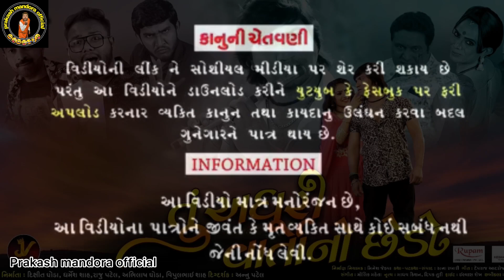તું અધૂરી વાર્તા નો છેડો “ સુપરસ્ટાર વિક્રમ ઠાકોર vikramthakor newfilm coming soon 2022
આવી રહી છે વિડિયો ટાઇમ્સ તથા સોનું સંગીત દ્વારા એક નોખી પ્રેમ કહાની..
આવી રહી છે નયનરમ્ય લોકેશન્સ પર કંડારેલી એક મજબુત ગુજરાતી ફિલ્મ..

સૌ પ્રથમ વખત વિક્રમ ઠાકોર નવા અંદાજમાં..
સૌ પ્રથમ વખત સોશીયલ મીડીયા ના જાણીતા ચહેરાઓ મોટા પડદે..

*તું અધૂરી વાર્તા નો છેડો..*

સુપરસ્ટાર વિક્રમ ઠાકોર..
ચુલબુલી નેહા સુથાર..
કોમેડી નો તરખાટ વિજુડી..
ગુજ્જુ લવગુરૂ..
પ્રકાશ મંડોરા..
અમદાવાદી..
તથા જીજ્ઞેશ મોદી

કથા - પટકથા - સંવાદ : રત્ના રબારી
સંગીત : મૌલિક મહેતા
કેમેરા અને દિગ્દર્શન : અન્નુ પટેલ
નિર્માતા : દિક્ષિત ઘોડા, ધર્મેશ શાહ, રાજુ પટેલ, અભિલાષ ઘોડા અને વિપુલભાઈ શાહ..

ટુંક સમયમાં તમારા નજીકના સિનેમાઘરો માં.